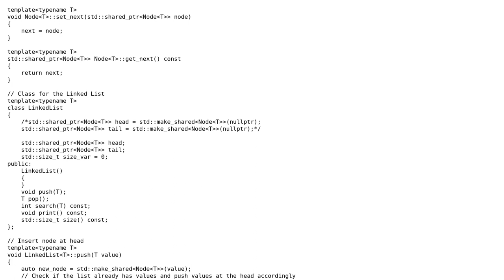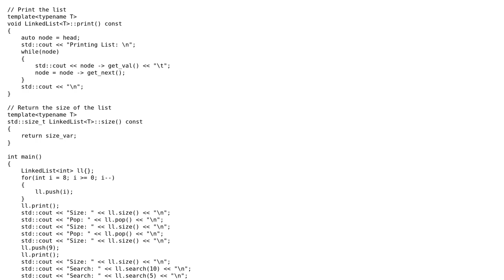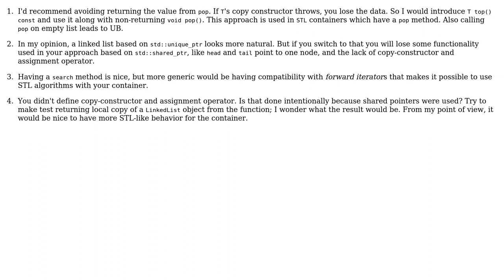Linked List using templates and smart pointers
With thanks & praise to God, and with thanks to the many people who have made this project possible! | Content (except music & images) licensed under CC BY-SA | Music | Images & others | With thanks to user triclosan user Toby Speight user skr_robo user Jamal and the Stack Exchange Network Trademarks are property of their respective owners. You are responsible for your own actions.